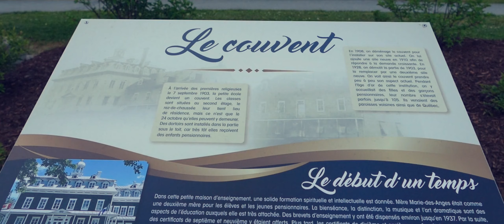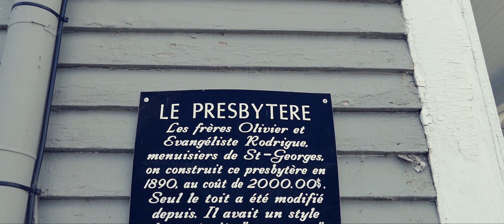La Beauce, sur la route de nos églises.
Nous visitons La beauce et découvrons les magnifiques églises qui jalonnent la route de village en village.